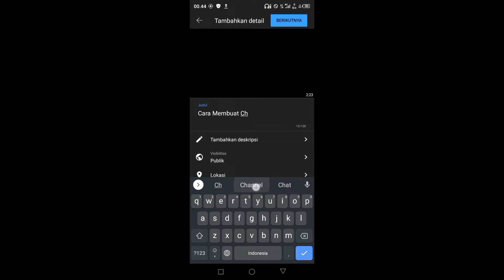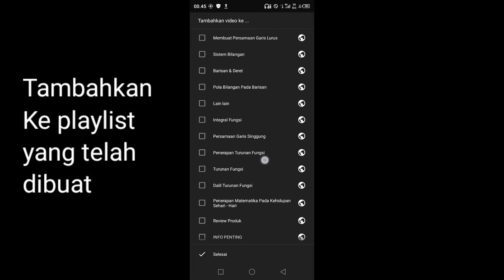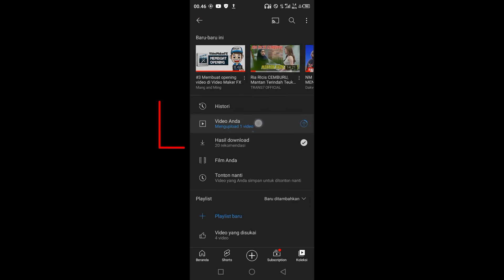Cara Upload Video ke YouTube di Handphone dengan Mudah dan Cepat dan Setting Pengaturan Lainnya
Selamat belajar dan selamat berkreasi.
Pada Video ini Anda akan mengetahui :
1. Cara upload video ke YouTube di Handphone
2. Beri Judul video Anda
3. Beri deskripsi dan tag video Anda
4. Atur Visibilitas
5. Masukkan Video ke playlist Anda
6. Dan pengaturan lainnya saat upload Video ke YouTube.

Gabung juga di grup berikut :

Pembuatan konten :
alat : Laptop, hp
aplikasi editing : Photos, Kinemaster

“Memulai inovasi besar, mewujudkan generasi cerdas & pintar”

Segala informasi yang kami sampaikan di video ini diterbitkan dengan tujuan baik dan hanya untuk tujuan edukasi dan informasi secara umum.
Semua isi dari video ini adalah hasil dari tulisan pemilik/pengelola video ini sendiri.
Adapun jika ada materi di dalam video ini yang mungkin ada unsur duplikasi baik berupa teks, gambar, maupun video.
Beberapa gambar yang kami tampilkan tidak diketahui sumbernya. Jadi, kami tidak bisa memberikan informasi dari mana gambar tersebut berasal.
Jika Anda adalah pemilik sah dari salah satu unsur yang diposting di video ini dan tidak ingin ditampilkan atau jika Anda memerlukan kredit yang sesuai, maka silakan hubungi kami dan kami akan segera melakukan apa saja yang diperlukan. Apakah unsur itu harus dihapus atau kami perlu memberikan link kepada situs Anda, silakan sampaikan kepada kami.
Kami manusia biasa yang tak luput dari kesalahan. Oleh karena itu, jika Anda menemukan konten di video ini yang salah dan perlu dibenarkan, segera beri tahu kami dan dengan senang hati kami akan mengoreksinya demi kebaikan bersama.
Setiap tindakan yang Anda lakukan setelah melihat video ini adalah tanggung jawab Anda sendiri. Kami tidak bertanggung jawab terhadap kerugian atau kerusakan (mungkin) terjadi.

Salam Hormat
Mr.LAM